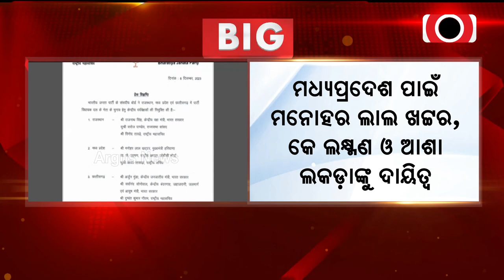BJP outs observers list for chief minister's face in MP, Rajasthan, Chhattisgarh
ରାଜସ୍ଥାନ, ମଧ୍ୟପ୍ରଦେଶ ଓ ଛତିଶଗଡ଼ ପାଇଁ ପର୍ଯ୍ୟବେକ୍ଷକଙ୍କ ନାଁ ଘୋଷଣା କଲା ବିଜେପି || BJP Central Observer